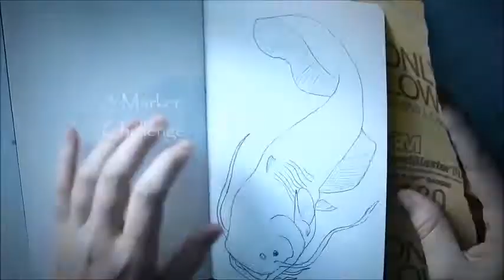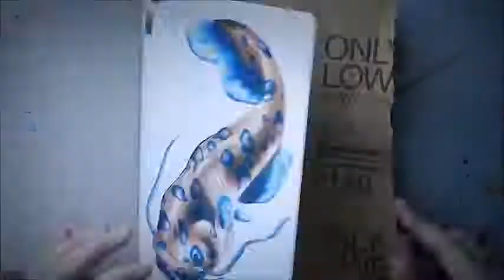3 Marker challenge//Catfish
This is a 3 marker challenge. I chose randomly using  Prismacolor markers Almond Milk PB-24, Sienna Brown PM-65, and Violet Blue PM-42